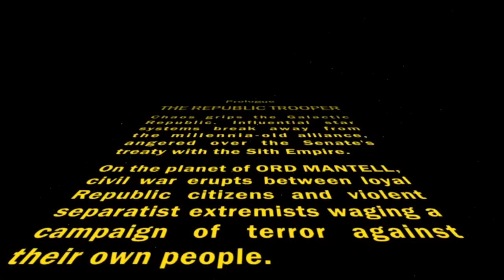SWTOR Trooper Leveling Part 1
Take it for what it is. This is the unedited footage of my 1-10 leveling experience with the Trooper in Star Wars: The Old Republic.

The other player is my friend Dolphin Invasion (Austin). He is really bad at MMOs. I mean like - really bad D=